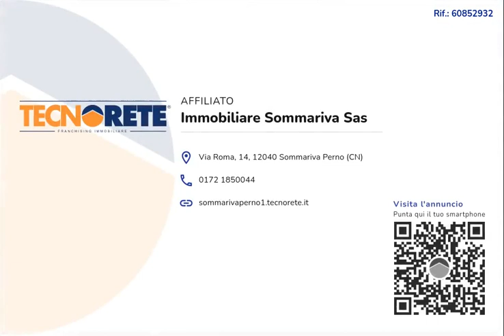Casa semindipendente in vendita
SANFRÉ
Casa indipendente con cortiletto privato e portico disposta su due livelli abitativi.